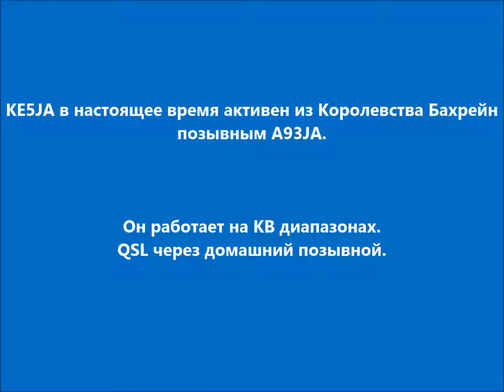A93JA Бахрейн. С сайта dxnews.com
KE5JA в настоящее время активен из Королевства Бахрейн позывным A93JA.